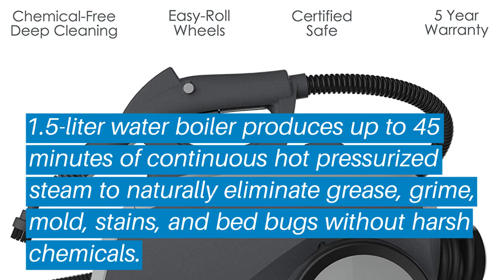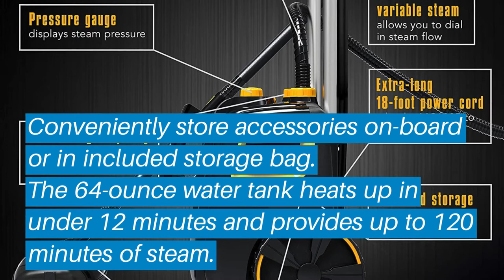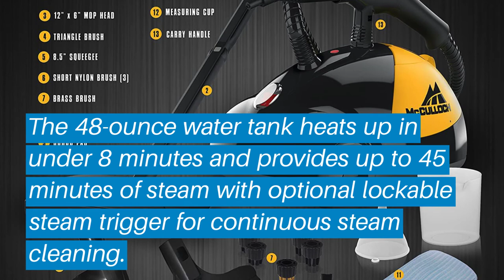Top 5 Best Canister Steam Cleaners: Best Canister Steam Cleaners Reviews | (Buying Guide)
Top 5 Best Canister Steam Cleaners: Best Canister Steam Cleaners Reviews | Top Best Canister Steam Cleaners (Buying Guide)

✅ Are you Thinking to purchase the best Best Canister Steam Cleaners? This video will help exactly which are the best budget Best Canister Steam Cleaners on the market today.

⬇️Click to Show More⬇️

Pure Enrichment PureClean XL
McCulloch Deluxe
Steamfast SF-275
Wagner On-Demand
McCulloch Heavy Duty

Don’t miss this in-depth review of the best Best Canister Steam Cleanerss for the money, and enjoy your first or new Best Canister Steam Cleanerss buying.